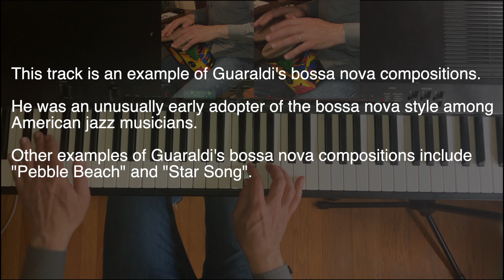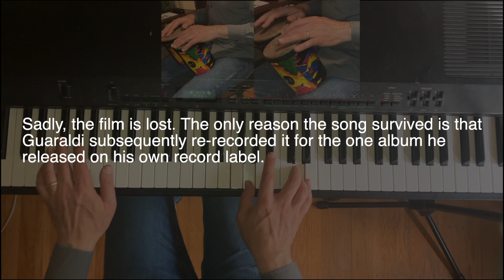Spice Island Theme (Vince Guaraldi cover)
It's the almost-lost song from the soundtrack of a lost film that was actually an extended commercial! (Details in the video itself.)